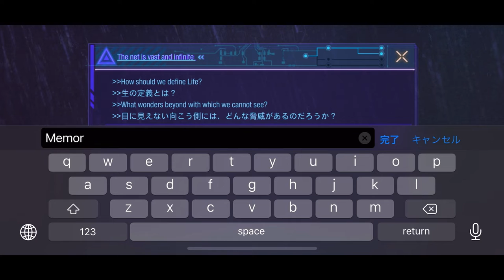CODモバイル攻殻機動隊コラボミッション